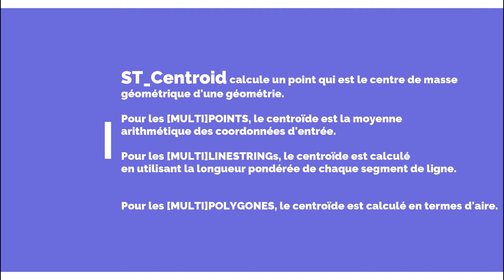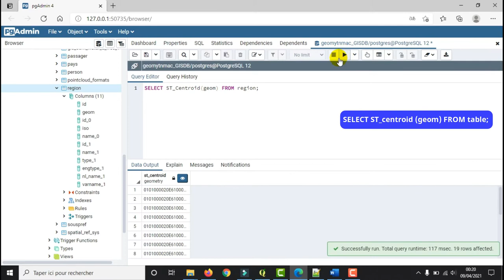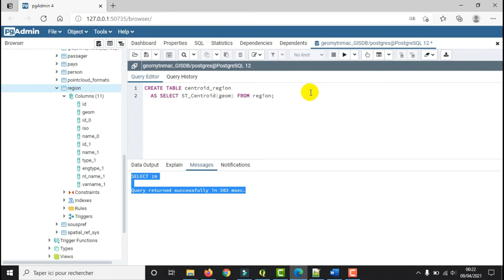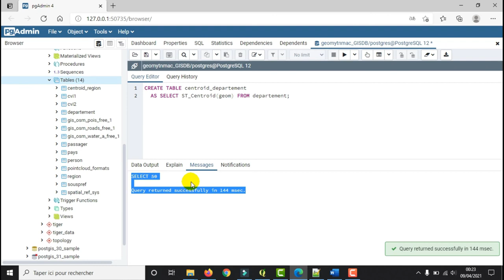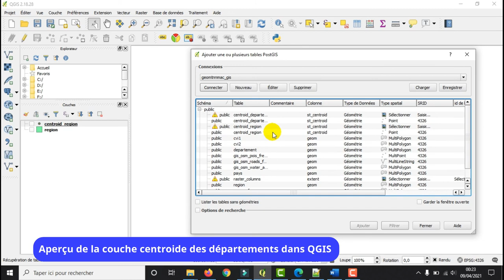[Geo_MYTNMAC] PgAdmin4 (36) ST_CENTROID | Extraire les centroïdes de geométrie des couches spatiales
Cette vidéo présente la procédure d’utilisation de la fonction ST_Centroid pour Extraire les centroïdes des couches. Cette fonction permet de créer une table à partir des centroïdes d’une couche géométrique. ST_Centroid calcule un point qui est le centre de masse géométrique d’une géométrie.